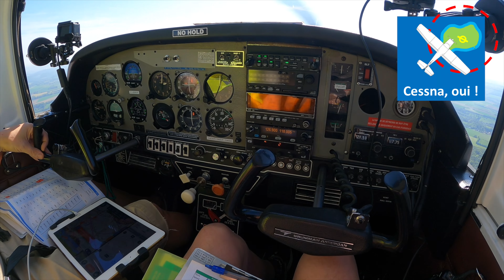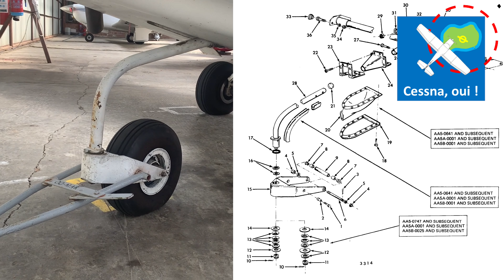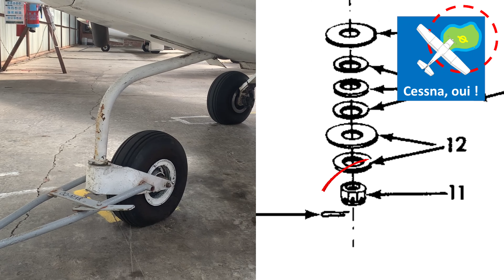Pourquoi je vole en Grumman AA5B Tiger ?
Aujourd’hui, je vous propose une nouvelle vidéo consacrée à l’un des avions que j’utilise pour le voyage aérien. Il s’agit du Grumman American AA5B Tiger, que j’ai découvert en 2021 et à bord duquel nous avons effectué un mini tour de France en famille.

▬▬▬▬▬▬▬▬▬▬▬▬▬▬ LIENS  ▬▬▬▬▬▬▬▬▬▬▬▬▬▬

▬▬▬▬▬▬▬▬▬▬▬▬ VIDÉOS ASSOCIÉES  ▬▬▬▬▬▬▬▬▬▬▬

00:00 : Introduction
00:28 : Une marque célèbre
01:11 : Les différentes versions de l'AA5
02:13 : Le Tiger et ses avantages
03:17 : Quelques inconvénients
04:30 : Pourquoi je vole en Grumman Tiger ?

Olivier Vaessen